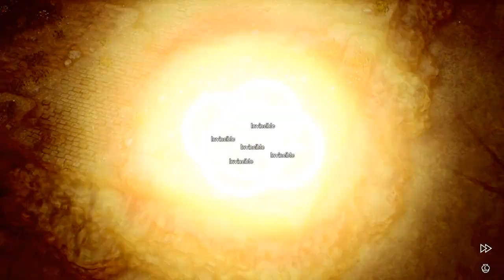220718 三角戰略 六周目 自由線 CH19 HARD